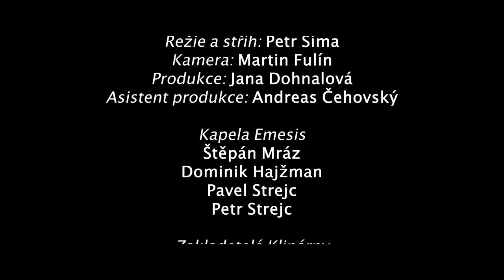EMESIS - Krásná a nestoudná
Klip byl vytvořen v rámci projektu Klipárna 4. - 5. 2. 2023 během časového limitu 30 hodin.
"Vždycky pozdě"
Režie a střih: Petr Šíma
Kamera: Martin Fulín
Produkce: Jana Dohnalová
Asistent produkce: Andreas Čehovský

Hrají: Lucie Volhejnová a Jan Smolík

Kapela EMESIS
Štěpán Mráz - zpěv
Petr Strejc - baskytara
Dominik Hajžman - bicí
Pavel Strejc - kytara

Text:
1. Sloka:
Už tu stojí zas
Celá v černým útlej pas
Jako studny bezedný
Jsou její oči vražedný

Co stojí chvíle s tebou já rád bych znal
Když zbytek holek stojí jen opodál

Stačí jen pohled tvůj .

Ref:
S ďáblem zamává, dívka nestoudná
Když své zbraně tasí, v hlavě hlasy temný máš!
I s tebou zamává
Dívka nestoudná
Je to celkem jasný, už se před ní neschováš …..

2. Sloka:
Tělo panny máš
Ne jednu duši roztrháš
Nikdo to nevnímá
Touha je stále
Nezměrná!

Co stojí chvíle s tebou vědět bych chtěl.
Nesním o žádné jiné z přítomných žen.
Stačí jen dotek tvůj!

Teď má nás ve svý moci
V hlavě nám zůstává
To pravili proroci
Krásná a nestoudná!

Ref: